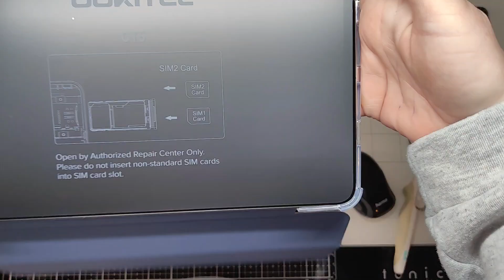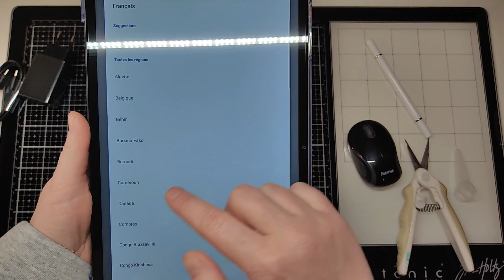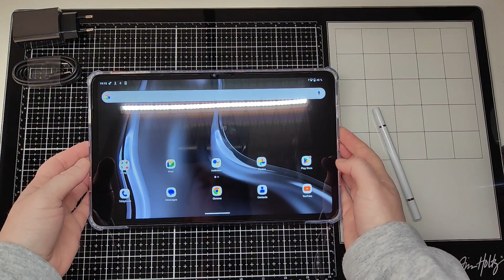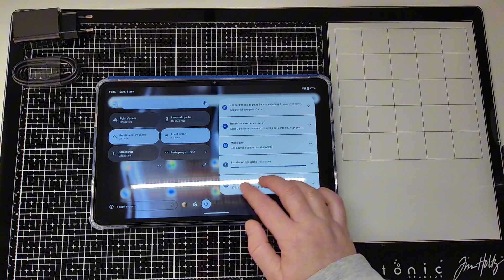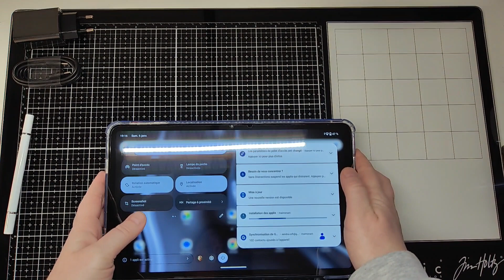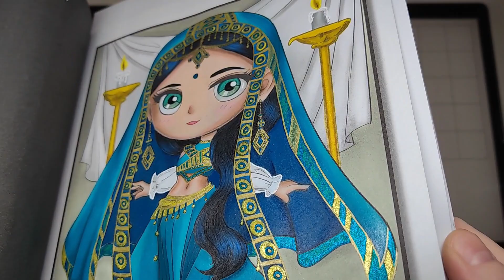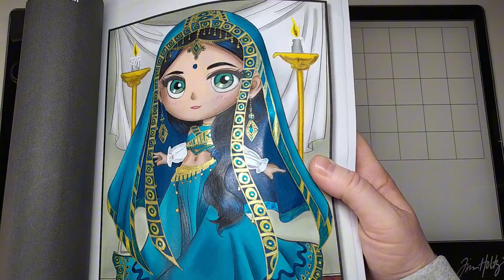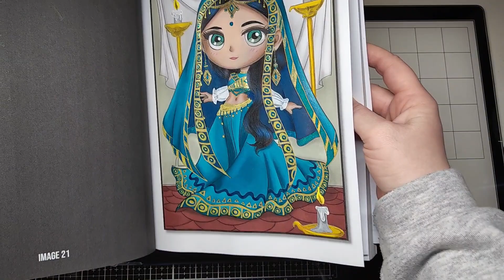Unboxing tablette oukitel OT5 mon cadeau d'anniversaire en avance !